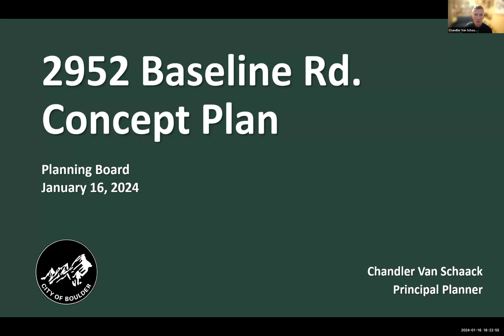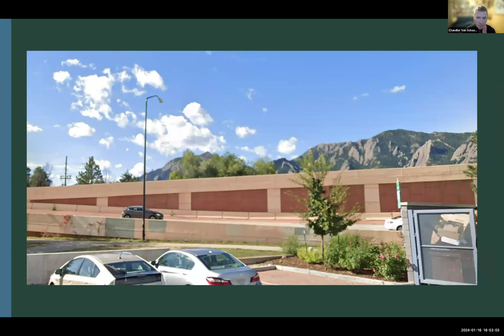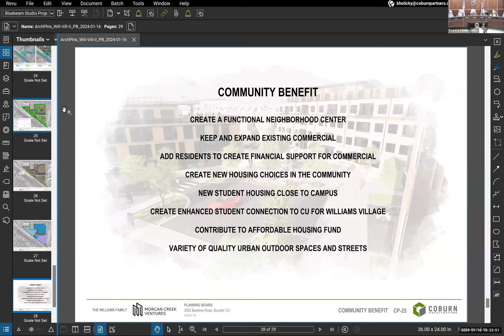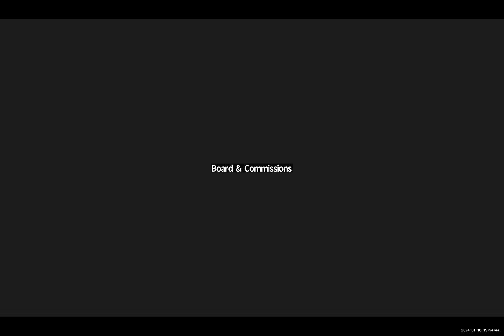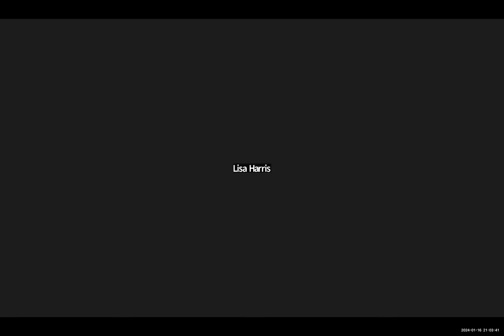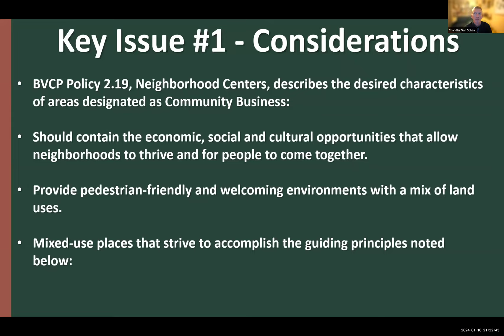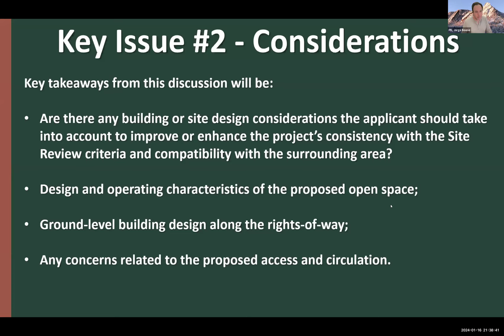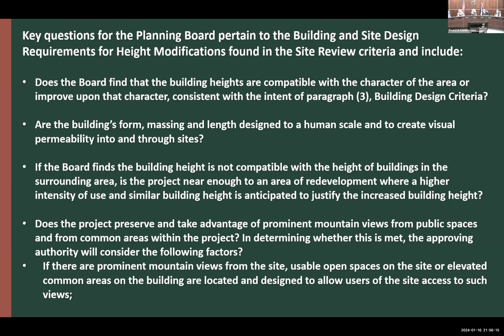1-16-24 Planning Board Meeting